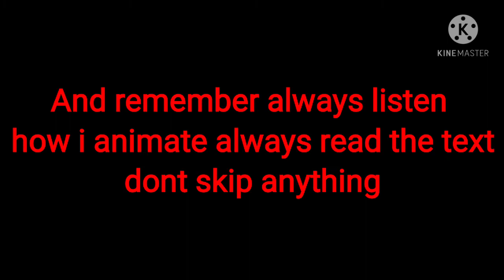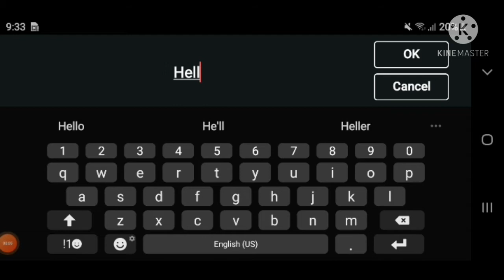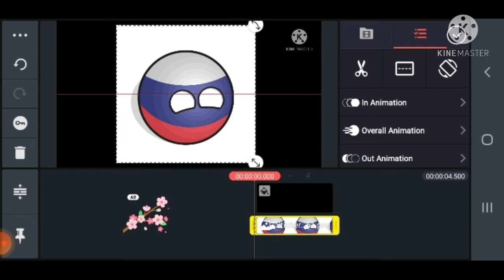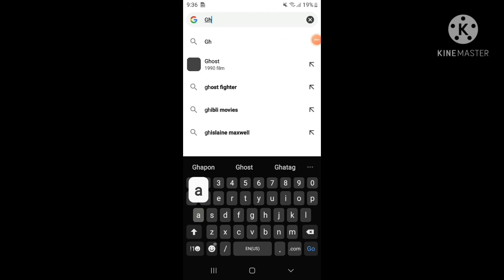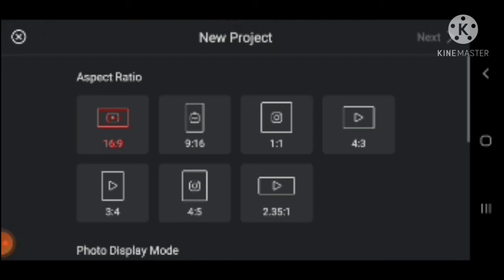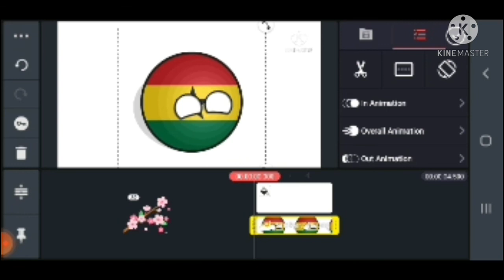How i animate countryballs